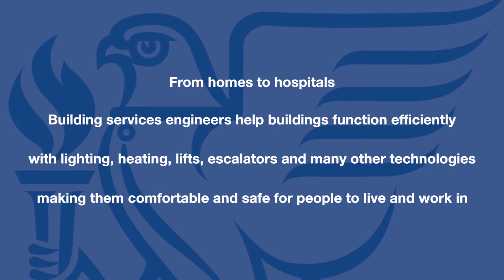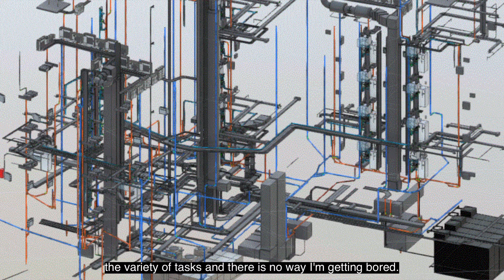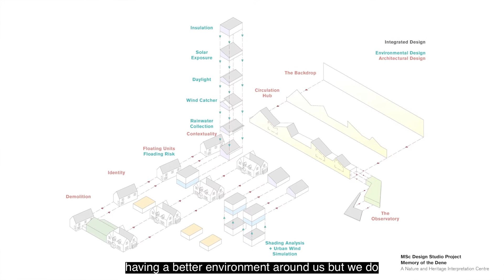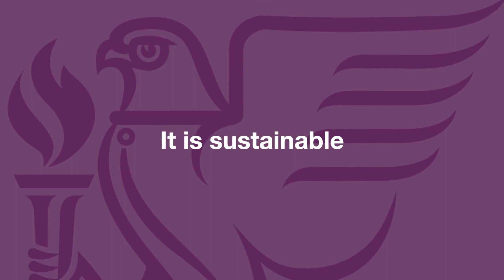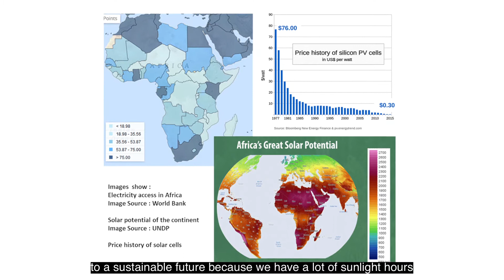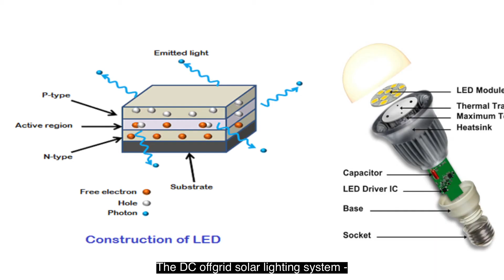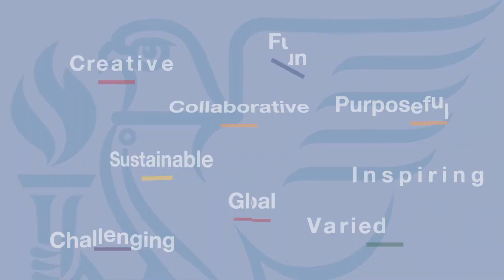Do you know what a career looks like for a building services engineer?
From homes to hospitals, building services engineers help buildings function efficiently with lighting, heating, lifts, escalators, and many other technologies, making our built environment safer, healthier and more sustainable. We hear from five CIBSE members, specialising in different areas about their experience as building services engineers.